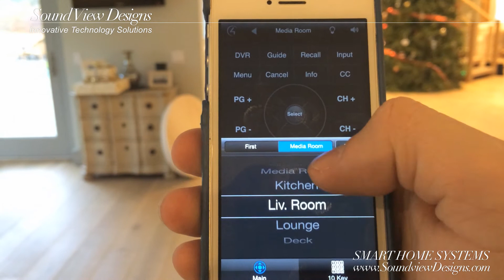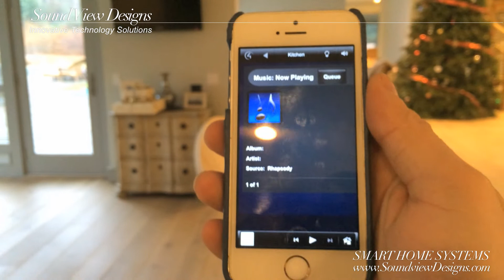Smart Control System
Automation System  - Residential Applications